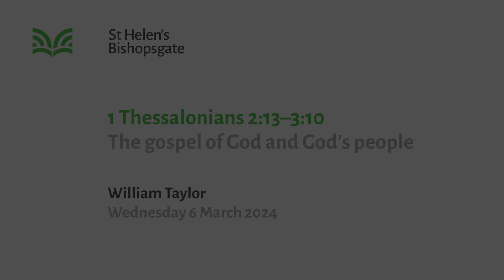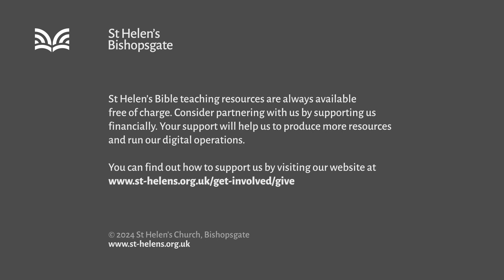1 Thessalonians 2:13-3:10 The gospel of God and God’s people (OE24/010)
"The gospel of God and God’s people" - Paul's longing for the church in Thessalonica provides the 21st century church and gospel worker a challenging and encouraging plumbline by which to assess the goals of our own gospel work.

Series title: Associate reunion 2024
Speaker: William Taylor
Bible passage: 1 Thessalonians 2:13-3:10